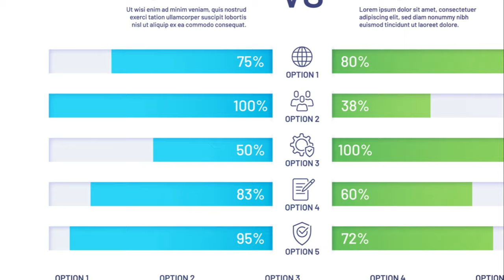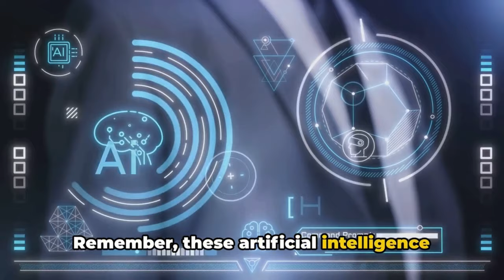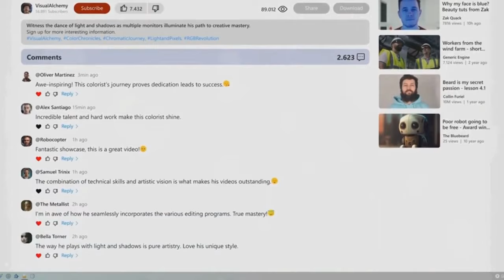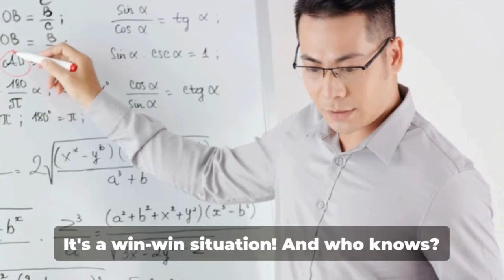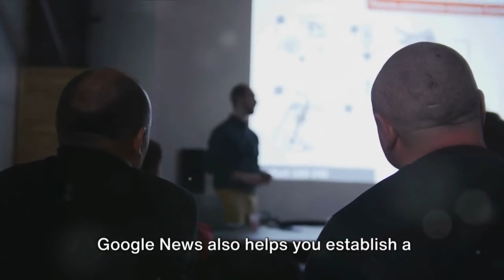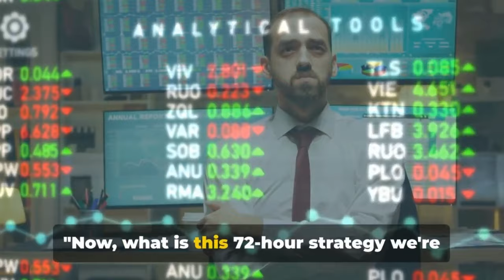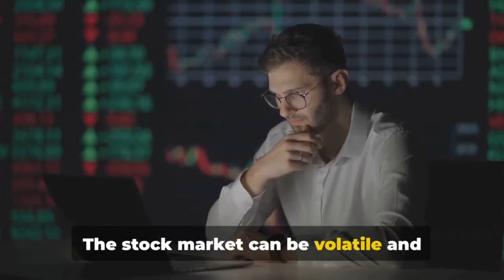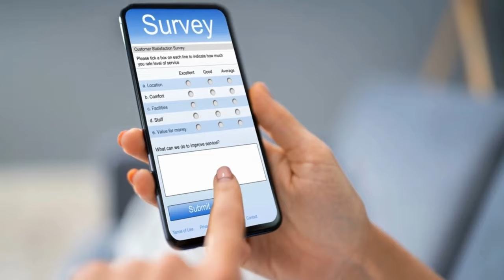Unlocking Business Success: The Power of A+ Content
Unlock the secrets of A+ Content and watch your business soar! Learn how enhanced visuals and engaging details can skyrocket your profits. Elevate your brand on Amazon today!

OUTLINE:
00:00:00 Introduction to A+ Content
00:00:47 Boosting Conversion Rates
00:01:05 Enhancing Brand Image
00:01:25 Getting Started with A+ Content.
00:01:42 The Investment and Returns
00:01:58 Conclusion